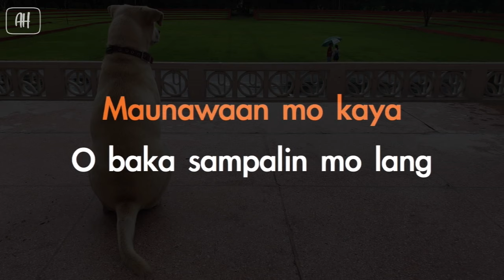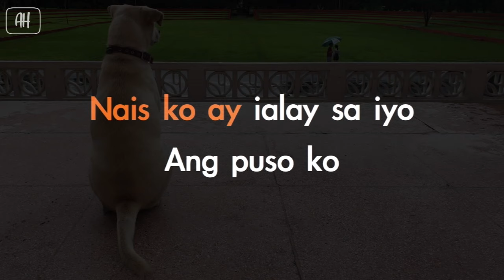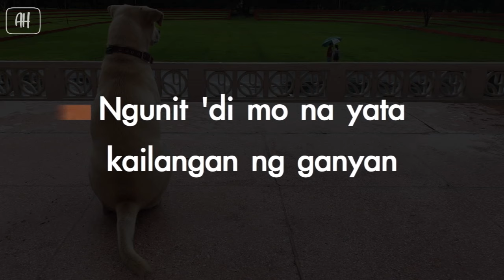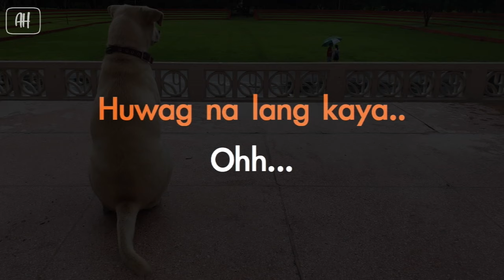True Faith - Huwag Nalang Kaya (Karaoke/Acoustic Instrumental)